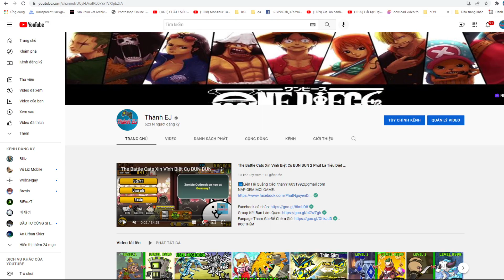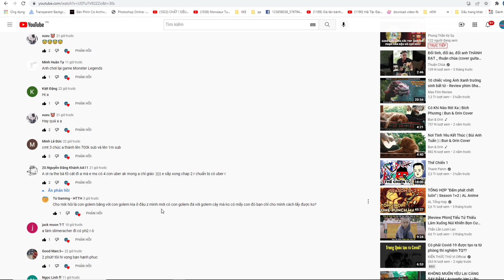Grow Castle DÙNG TOÀN BỘ GEM NÂNG MINIGUN BẮN RỒNG NGƯỜI QUE - TOP GAME ANDROID IOS THÀNH EJ